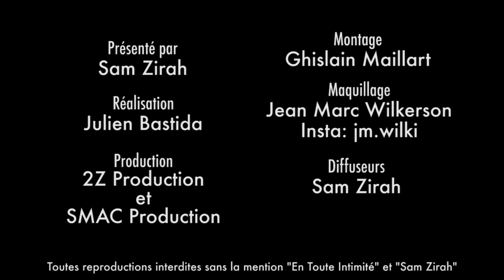50 NUANCES DE SELIM (10 Couples parfaits 2) ! EXIT Christian Grey ! (BONUS)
Snap: samzirah

Crédits:
Bonus: (Selim Arik - 10 Couples parfaits 2)